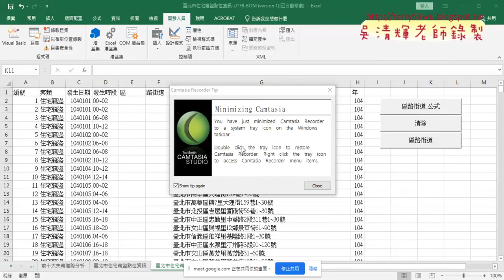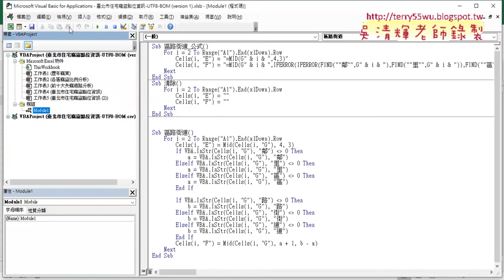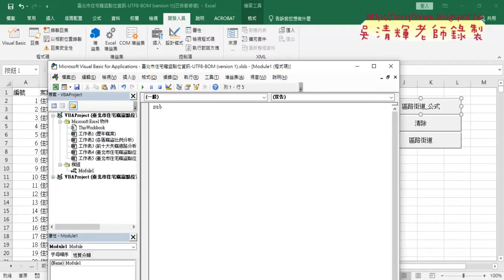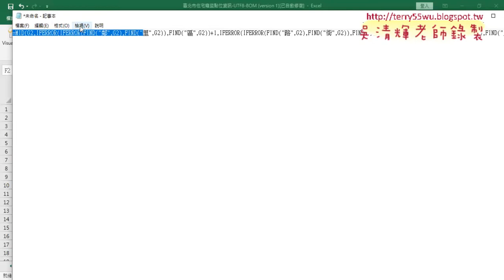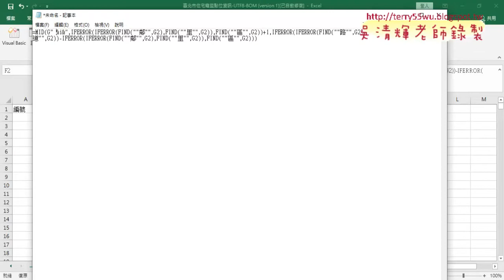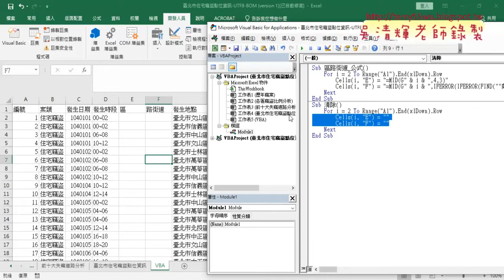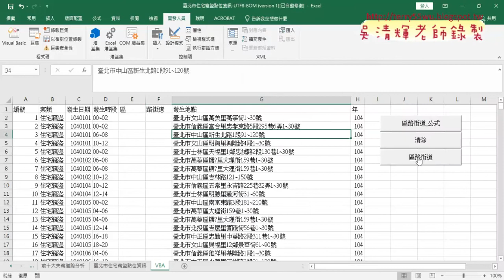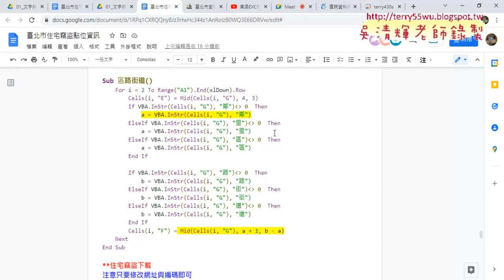05 將函數轉為VBA程式說明